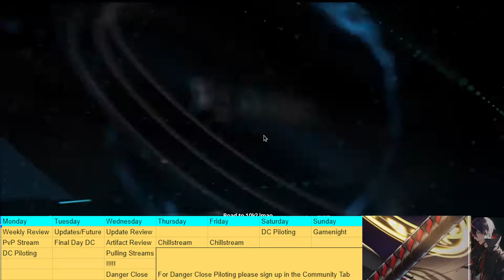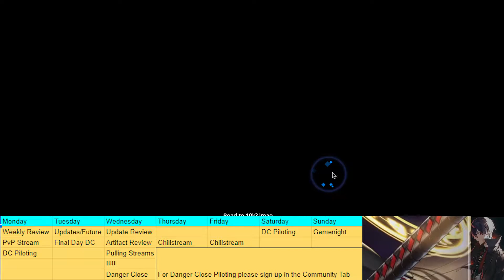[Counter:Side Sea] Weekly Progression, PvP Ups and Bans Review, new scheduling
If you guys wish to support my Gacha and Gaming Tendencies and make more quality videos with a better set up!

Thanks for the support and continue to share to tons of people! The bigger the community~ The more to interact with~ The better!